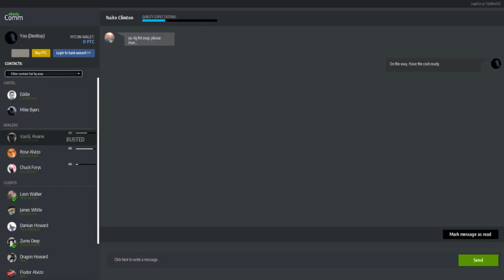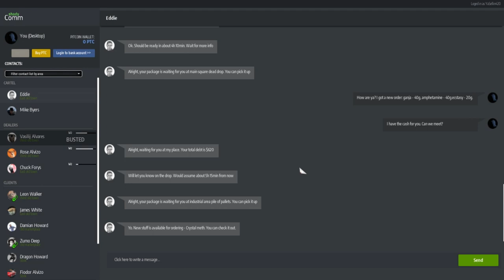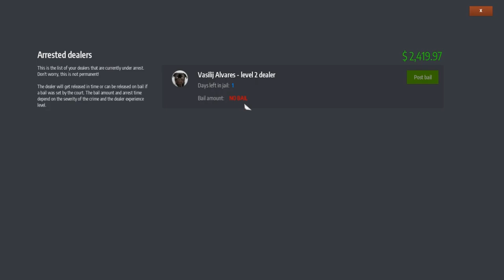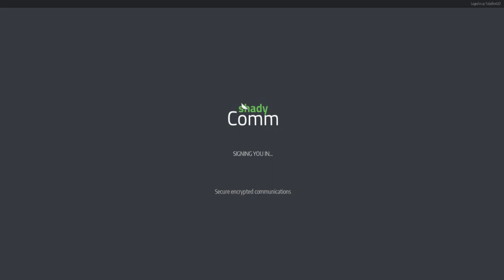[{(Drug Dealer Simulator | Plata O Plomo | S6E4)}] Night Running Away